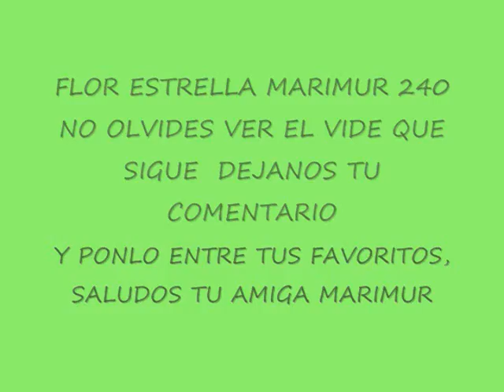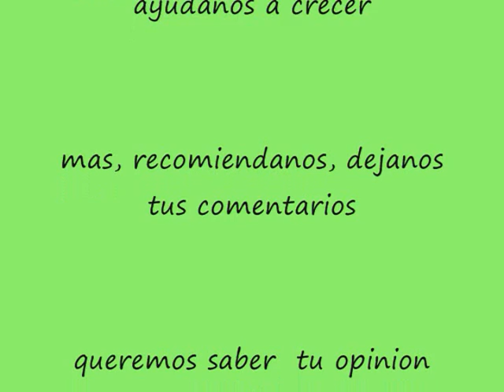FLOR UNA ESTRELLA MARIMUR 240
aprende a bordar servilletas con flores en forma de estrella artesanal  Méxicana